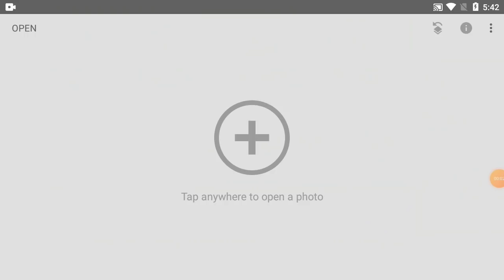How To Change Background Colour In Snapseed | Part-435